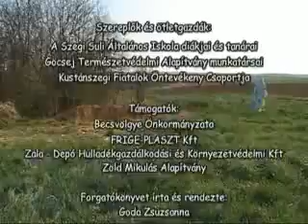A Falkonember és a Szörny - Göcsej Természetvédelmi Alapítvány